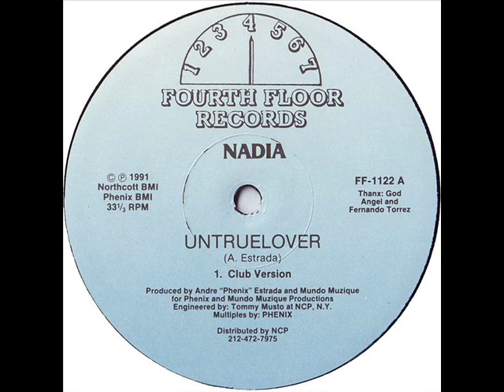Nadia Untruelover Revelation Dub